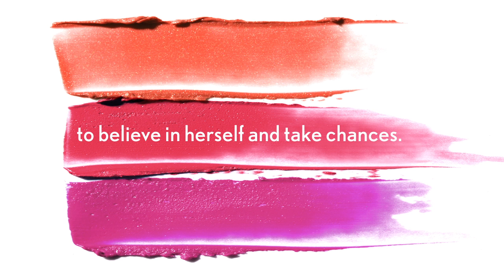Nine Women, One Dress by Jane L. Rosen | On Sale July 12, 2016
A charming, hilarious, irresistible romp of a novel that brings together nine unrelated women, each touched by the same little black dress that weaves through their lives, bringing a little magic with it.